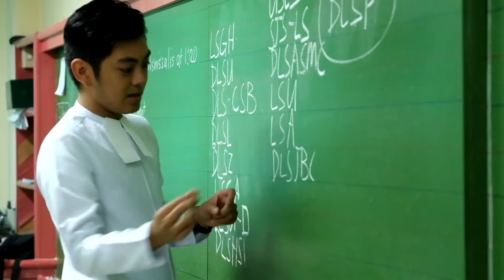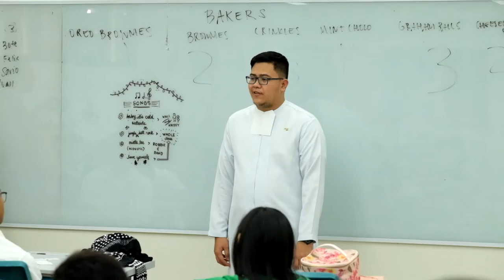De La Salle Brothers Visitation Teaser Video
Video by Zoob Media
Edited and Shot by Marjorie Santos